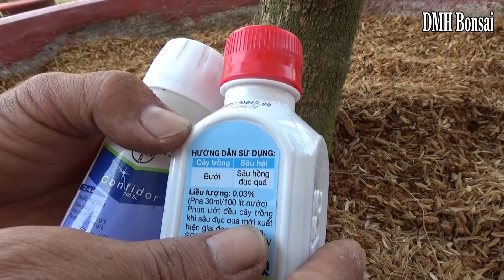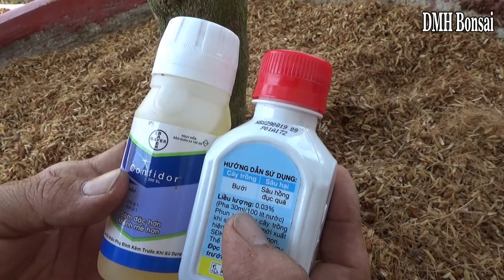Cách Thay Chậu Và Gía Thể Trồng Cho Cây Mai Vàng Sau Tết Và Phân Thuốc Sau Khi Thay Chậu Xã Tàn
Cách Thay Chậu Và Gía Thể Trồng Cho Cây Mai Vàng Sau Tết - Trả Lời 1 Số Câu Hỏi Trên Kênh DMH Vlog Như : mai bình định trồng lại bằng giá thể gì ở miền nam , sơ dừa trộn đất sạch được không , sài phân thuốc gì cho cây mai sau khi thay chậu .V.V.V. TẤT CẢ SẼ CÓ TRONG CLIP NẦY

Đây là kênh phụ của kênh DMH Vlog . Kênh nầy chuyên về cách chăm sóc cây mai vàng và cây cảnh , bonsai Và cũng là kênh để giải đáp thắc mắc câu hỏi về cách chăm sóc mai của mọi người trên kênh DMH Vlog . Rất mong mọi người ủng hộ . Thank

►► Bản Quyền : Dương Minh Hiếu